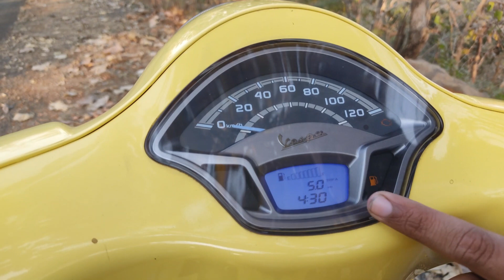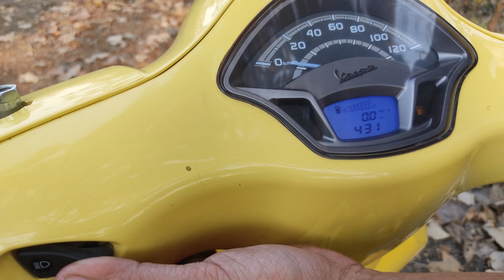Vespa VXL 125 || Detail Opinion || Automobile Cinematic Universe ACU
Vespa VXL 125 is a scooter available at a starting price of Rs. 1,16,604 in India. It is available in 2 variants and 8 colors with top variant price starting from Rs. 1,28,248. The Vespa VXL 125 is powered by 124.45cc BS6 engine which develops a power of 9.78 bhp and a torque of 9.60 Nm.

COCKTAIL BUDDIEZ CREW MEMBERS :-

YOUR SUPPORT MOTIVATES US.
PLEASE RIDE SAFELY AND RESPONSIBLY AND DON'T FORGET TO WEAR HELMET WHILE RIDING AND SEAT BELT WHILE DRIVING...